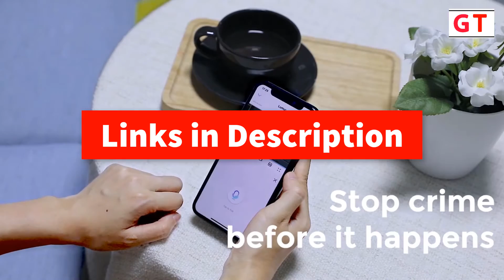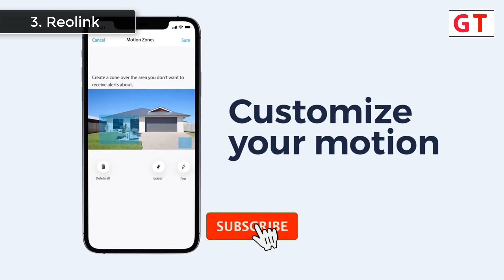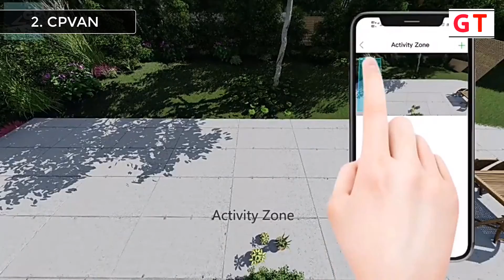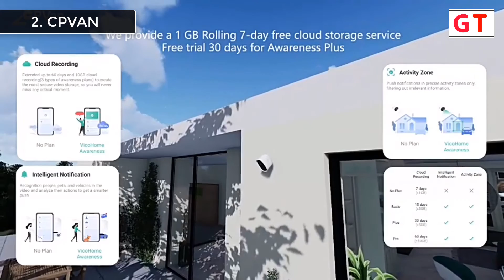Best Outdoor IP Security Camera For Sale Online | Door Camera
Welcome to The Gadget Tube...  In this video i will show you top 5 Best Outdoor IP Security Camera For Sale Online. Door Camera
1. Heimvision Security IP Camera

2. CPVAN Outdoor Battery Camera

3. Reolink WiFi Night Vision Camera

4. Hiseeu Wireless IP Camera

5. Zoohi Two-Way Audio Camera

More Security Camera

 Top 5 best outdoor ip security camera. best security camera on aliexpress. best outdoor security camera 2021